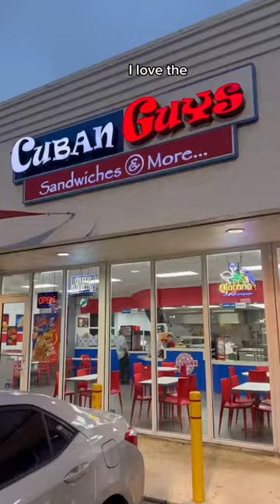What did I miss?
What did I miss? miami miamifood espressotiktok miamirestaurants cubansandwich cubancuisine munchmafia Thanks you always know where to find the best restaurants in Miami.